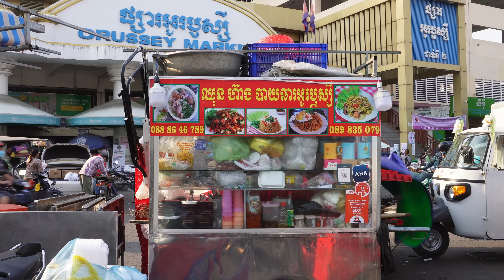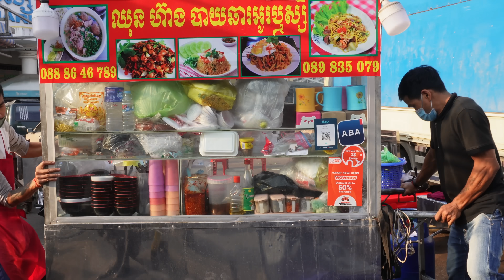Non Stop Cooking! Full of Orders! Most Famous Fried Rice, Fried Noodle at Orussey Market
Please hit LIKE and help SHARE to the world!

[4K with English Subtitle] Non Stop Cooking! Full of Orders! Most Famous Fried Rice, Fried Noodle at Orussey Market.

Price List:
Fried Rice with Beef or Pork = 7000riel ($1.75).
Fried Rice with Seafood = 10,000riel ($2.50).
Fried Noodle with Beef or Pork = 7000riel ($1.75).
Fried Noodle with Seafood = 10,000riel ($2.50).

Location: Phnom Penh, Cambodia.